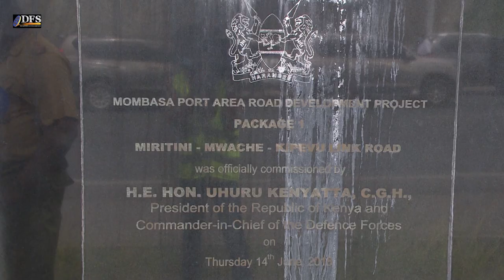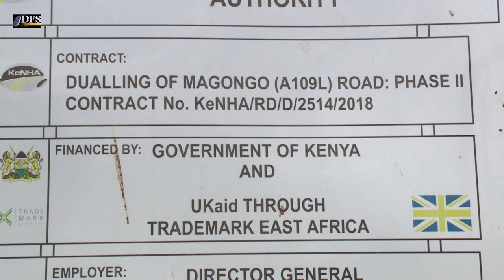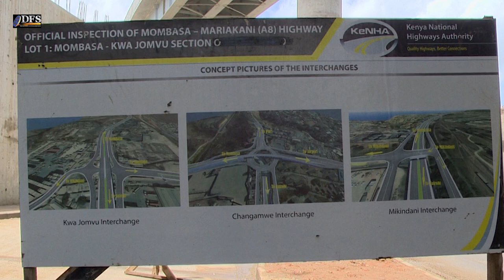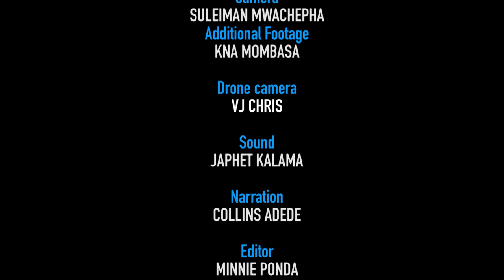UNLOCKING THE ISLAND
Major infrastructural projects in the coastal region have enhanced tourism, connectivity and unlocked the Mombasa Island thereby contributing majorly to the Kenya’s economy as pointed out by the National Development Implementation Technical Committee (NDITC) and Regional Development Implementation Coordination Committee (RDICC) during their inspection tour.

Mombasa Regional Office                             Department of Film Services (DFS)